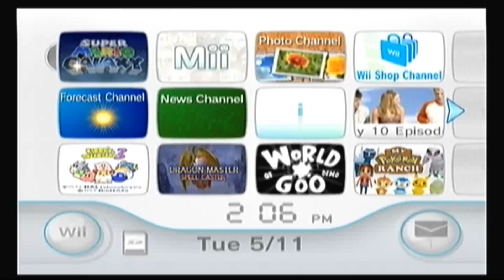Super Mario Galaxy Wii Test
Hey guys, finally got that distribution amplifier from RadioShack along with some s-video cables, so now I am doing a test to see if I can do Wii games if I so ever choose to do so, ok. Oh yeah in case you're wondering, I am on Ardolis of ToD so there, enjoy.

New Rayman 2 videos will be up in the next couple days.